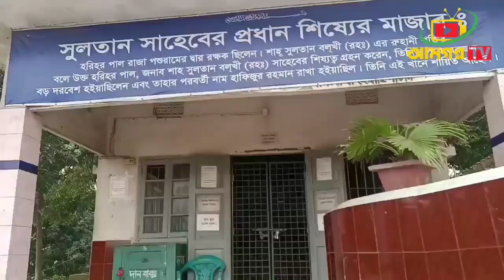শাহ সুলতান বলখী মাহিসাওয়ার এর জীবনী বিস্তারিত।।Biography of Shah Sultan Balkhi Mahisawar is detailed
শাহ সুলতান বলখী মাহিসাওয়ার এর জীবনী বিস্তারিত..শাহ সুলতান বলখী মাহিসাওয়ার ছিলেন ১৪শ শতাব্দির মুসলিম ধর্ম প্রচারক।  তিনি আফগানিস্তানের বালখ রাজ্যের সম্রাট শাহ আলী আসগরের পুত্র, পিতার মৃত্যুর পর তাকেই সম্রাট হিসেবে ঘোষণা করা হয়। কিন্তু তিনি সাম্রাজ্য ছেড়ে দরবেশ হয়েছিলেন, ৪৪ হিজরীতে তিনি পুন্ড্রবর্ধনে আসার আগে প্রথমে বাংলার সন্দ্বীপে পৌছেন। পরে তিনি পুন্ড্রবর্ধনের রাজধানী মহাস্তান গড়ে আসেন।[

কথিত আছে শাহ সুলতান ১২০ জনের একটি সুফিদল নিয়ে ফকিরবেশে একটি মাছ আকৃতির নৌকাতে করে মহাস্থানগড় এসেছিলেন সেখান থেকে তার নাম এসেছে মাহিসাওয়ার, যার অর্থ  মাছের পিঠে করে আগমণকারী এবং তিনি বালখ থেকে এসেছিলেন সেজন্য তাকে শাহ সুলতান বলখী ও বলা হয়।

ঐতিহাসিক নানা তথ্য বিশ্লেষন করে জানা যায়, সুলতান বলখী ১৪শ শতাব্দীতে পুন্ড্রবর্ধনের  অত্যাচারী ও নিষ্ঠুর রাজা পরশুরামকে পরাজিত করেন।  পরশুরাম ছিলেন পন্ড্রবর্ধনের শেষ রাজা।  মহাস্থানগড় পৌছে তিনি ইসলামের দাওয়াত দিতে থাকেন, প্রথমে রাজা পরশুরামের সেনাপ্রধান, মন্ত্রি এবং কিছু সাধারণ মানুষ ইসলামের বার্তা গ্রহণ করে মুসলিম হয়, এভাবে পুন্ড্রবর্ধনের মানুষ হিন্দু ধর্ম থেকে ইসলাম ধর্ম গ্রহণ করতে থাকলে রাজা পরশুরামের সাথে শাহ সুলতানের বিরোধ বাধে এবং এক সময় যুদ্ধ শুরু হয়, যুদ্ধে রাজা পরশুরাম পরাজিত এবং মৃত্যু বরন করেন। বাবার মৃত্যুর সংবাদ শুনে রাজার মেয়ে রাজকন্যা শিলাদেবী করতোয়া নদীতে ডুবে মরেন।  তার ডুবে যাওয়ার আশেপাশের অঞ্চলটি শিলা দেবীর ঘাট হিসাবে পরিচিত।

মাছের পিঠে চড়ে এসে হিন্দু রাজা পরশুরামকে হারান বগুড়ার শাহ সুলতান বলখী, Bagura Sha Sultan Balkhi Maza

shah sultan balkhi mazar, বিখ্যাত সাধক শাহ সুলতান বলখীর মাজার কোথায় বগুড়া মাজার

Biography of Shah Sultan Balkhi Mahisawar is detailed